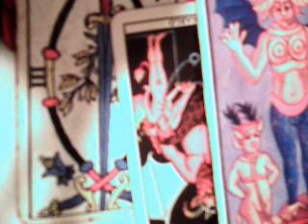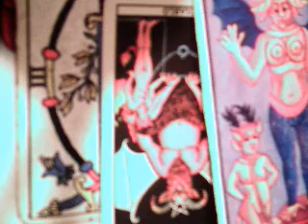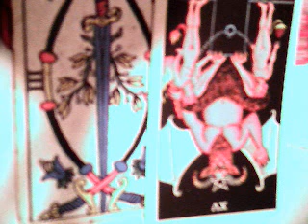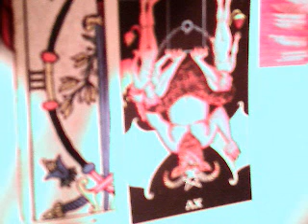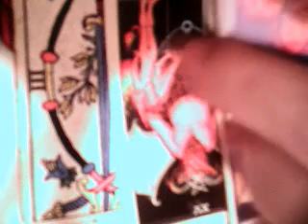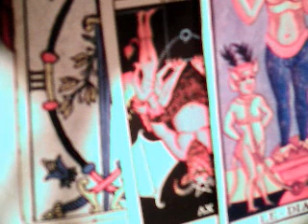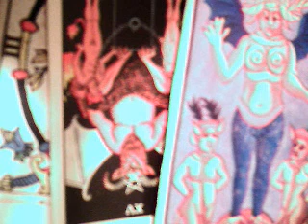Leo parejas febrero 2018 / mensaje el buen ejemplo